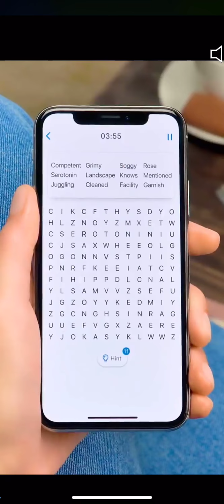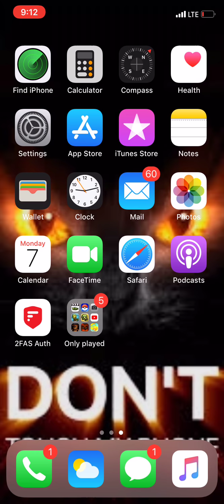Sub way surf game play 🛑